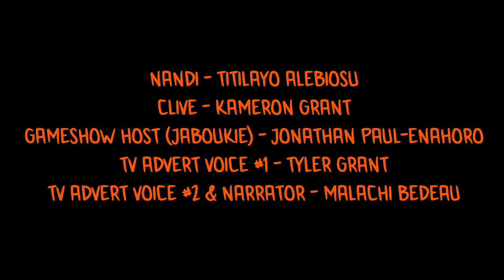GAMESHOW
'The only show on your TV that doesn't care about their contestants lives whatsoever.'
Produced, Directed & Animated by Malachi Bedeau
Sound design by Malachi Bedeau
Cast:
Nandi - Titilayo Alebiosu
Clive - Kameron Grant
Gameshow Host (Jaboukie) - Jonathan Paul-Enahoro
TV Advert voice #1 - Tyler Grant
TV Advert voice #2 & Narrator- Malachi Bedeau